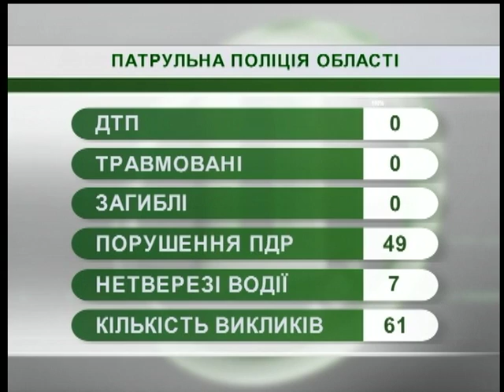31.08.2018 Новини. 08:30